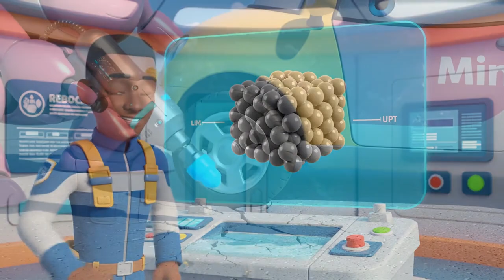The Overloaded Cart Incident! 📦 Safety & Physics for Kids | Robocar Poli | Educational Cartoons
Oh no! Little Mini wants to surprise Annie by carrying all the heavy market boxes at once, but he makes a giant stack that blocks his view!
Wobbling through the busy Brooms Town market, Mini can't see where he is going and crashes right into Cap! Poli, Roy, Amber, and Helly from the Robocar Poli Rescue Team must rush to the scene to treat the bumps and clear the mess.
Kids will discover Physics (Center of Gravity, Balance), Safety (Line of Sight, Situational Awareness), and important Life Skills as the Rescue Team teaches Mini why "Safety Before Speed" is the best way to help.
This full episode of Robocar Poli blends exciting rescue action with educational cartoons perfect for preschool and early learners.
What kids learn (Safety & STEM Highlights):
- Traffic Safety: The importance of having a clear line of sight while moving.
- Physics: Center of Gravity (why high stacks wobble), Balance, and Stability.
- Life Skills: Helping responsibly, admitting mistakes, and apologizing.
Story beats:
- Annie and Mini visit the busy town market.
- Mini wants to be helpful and tries to carry too many boxes at once.
- The stack gets too high, blocking Mini's eyes!
- Mini drives blindly and wobbles dangerously through the market.
- CRASH! Mini collides with Cap, causing a messy accident.
- The Rescue Team arrives! Amber checks for injuries.
- Roy uses his equipment to clean up and teaches a lesson about Center of Gravity.
- Mini learns to carry safe loads and helps finish the job correctly.
Perfect for: parents and teachers seeking kids cartoons, learning videos, and safety lessons with beloved characters: Poli (Police Car) , Roy (Fire Truck) , Amber (Ambulance) , Helly (Helicopter) , Jin (Human Operator) , Mini (Small Car) , Annie (Girl) , and Cap (Taxi).